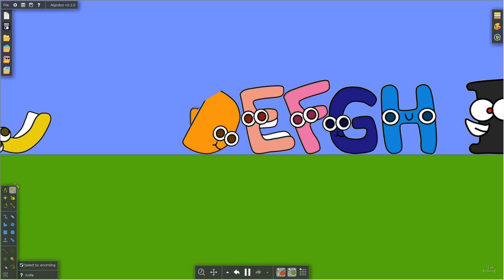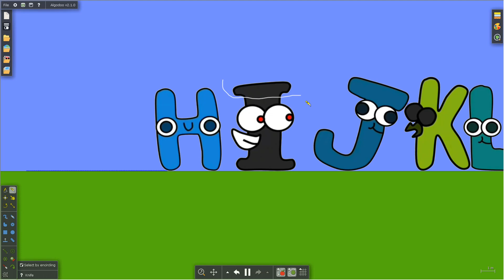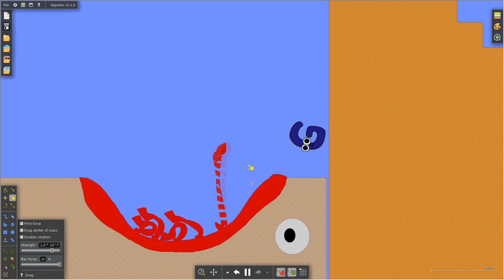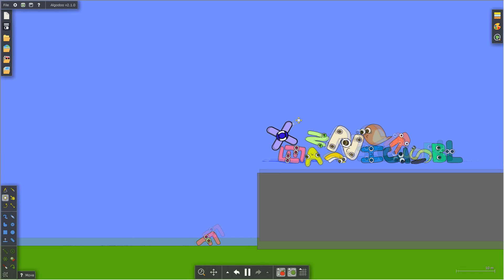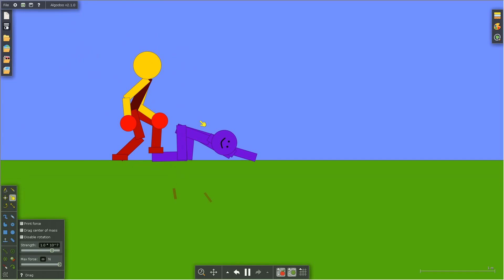Challenge Alphabet Lore In Algodoo